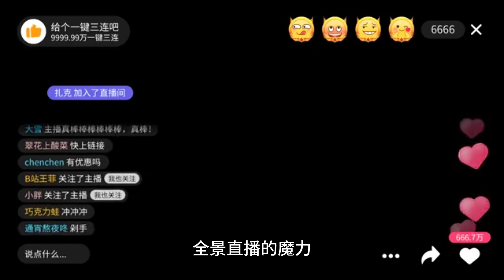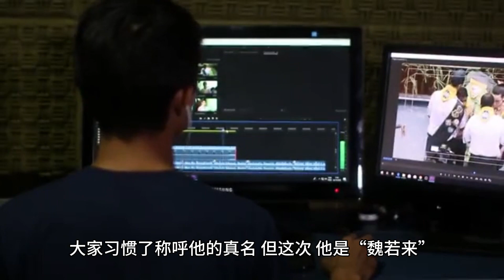Wang Yibo’s live slide show: Chanel meets hockey practice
An Unexpected Live Slide Shovel

The atmosphere of the live broadcast room was like going through a roller coaster, the audience sat still and prepared to watch Wang Yibo's performance, suddenly, the big sliding shovel came, everyone did not expect, this live broadcast actually brought an unexpected surprise.

On the screen, Wang Yibo's posture was athletic, and a slide shovel made the audience scream, and at the same time, it also triggered a series of Internet hot topics.

At that moment, pop-ups like popcorn popped out of the screen, some people panicked "this is the practice of field hockey", there are also people shouted "slide beautiful! The scene has become the talk of the town.

This scene has undoubtedly become the center of discussion on the whole network, and the live broadcast effect even exceeds that of some large-scale TV dramas.

The Magic of Panoramic Live Streaming

The setting of panoramic live broadcast makes every bystander become a member of the scene. No one can predict what the live broadcast will bring, and every corner is full of possibilities.

When Wang Yibo appeared in front of the camera, not only him, even the water cup and sofa in the background became the object of discussion among netizens.

Some netizens began to guess what was in the water cup, was it an energy drink or ordinary mineral water? What is the brand of the sofa? Some even teased, "Can I sit on the sofa and live with Bo?" As you can see, panoramic live broadcast is not just about watching a person, but an all-encompassing experience.

The relationship between "Wei Ruolai" and Wang Yibo

Wang Yibo appeared in front of his fans as the character "Wei Ruolai", and the netizens were excited by this unique identity setting.

People are used to calling him by his real name, but this time, he is "Wei Ruolai", a virtual character that jumps between the screens and has a subtle sense of distance from the real Wang Yibo.

Fans began to imagine what Wei Ruolai would do if he came into reality. On social media platforms, "Wei Ruolai's daily life" has become a hot topic, netizens use their imagination to depict various scenes with a variety of hilarious GIFs and emoticons, from "Wei Ruolai's" shopping in the supermarket to "Wei Ruolai's" hot eyes in the gym. From "Wei Ruolai's" supermarket shopping to "Wei Ruolai's" gym moments, netizens have been enjoying themselves.

Fashion collision between Chanel and Wang Yibo

This is not just a live broadcast, this is a fashion show.

Wang Yibo appeared in Chanel, and even on the other side of the screen, he could feel the elegance of the clothing texture. Netizens immediately started a heated discussion in the comment section, with some praising the outfit and others starting to look for the same model.

There were even netizens who joked, "Wearing this outfit, I can also become the center of attention in the live broadcast room!" Wang Yibo's look not only became the highlight of the live broadcast, but also brought him closer to the fashion world.

Double surprise of two live broadcasts

Wang Yibo had not only one live broadcast, but two! This is simply double happiness for fans. Before the first live broadcast was over, fans were already discussing what might happen in the second live broadcast.

Some were expecting new surprises from Wang Yibo, while others were curious about how the two live broadcasts would be different.

Either way, Wang Yibo's live broadcast was like a big party, and everyone was invited to participate in it in anticipation of the surprises to come.

Netizens: I give full marks for this plot

At the end of the live broadcast, the netizens' discussion has gone from Wang Yibo's slide shovel, to every detail of the panoramic live broadcast, to the virtual identity of "Wei Ruolai" and Wang Yibo's fashionable style, none of which is not a hot topic.

Afterwards, the official announced the successful conclusion of the meeting and promised more exciting live content in the future.

Netizens left messages in the comment section, "I give full marks to this drama", which not only recognized the content of Wang Yibo's live broadcast, but also appreciated the behind-the-scenes efforts of the entire live broadcast team.

Whether it's the content of the live broadcast, the interaction or the accidental slip and shovel, this live broadcast has become an immortal classic.

In this live broadcast, we saw a different Wang Yibo, he brought a fresh experience in the identity of "Wei Ruolai", showed the fashion attitude with Chanel outfits, and satisfied the fans' desire for intimacy with two live broadcasts.

Each twist and turn brought new topics and stimulated the passion of netizens' discussion. This live broadcast is not only an intimate interaction between artists and fans, but also a social feast for all to participate in.